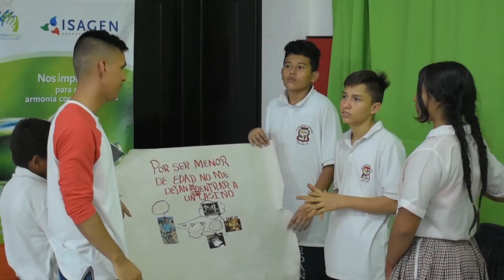Isagen apoya radios escolares en su zona de influencia